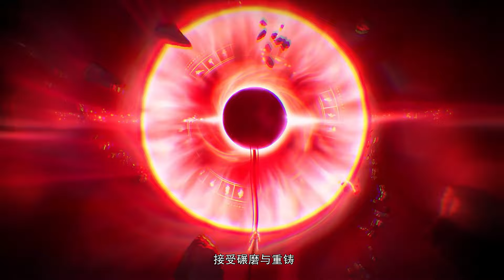🎋天生圣龙气运被夺，大周王朝太子周元重开八脉将对手一脚踢飞！ |元尊 Yuan Zun |MULTI SUB |donghua |BTTH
感谢关注！
视频节选自《元尊》，完整剧集请看@TencentVideoAnimation
【元尊】

动漫简介：
改编自天蚕土豆同名小说，这是一个属于源气的世界，名为天源界，磅礴宏伟，而源气可搬山、可倒海、可翻天、可掌阴阳乾坤。大周王朝的少年周元，被敌国以亿万子民为要挟，“蟒雀吞龙”，夺走了原本属于他的“圣龙气运”。导致这十多年来，周元毒气缠身，受尽折磨。少年周元进入祖地，遇到神秘少女夭夭，解除自身实力桎梏，勇救家国天下。 少年执笔，龙蛇舞动！劈开乱世，点亮苍穹！吾有一口玄黄气，可吞天地日月星。 在这源气世界里，八脉不显的少年周元，开始了命运倒悬、逆转人生的涅槃之路……